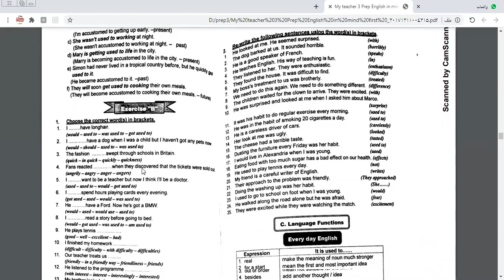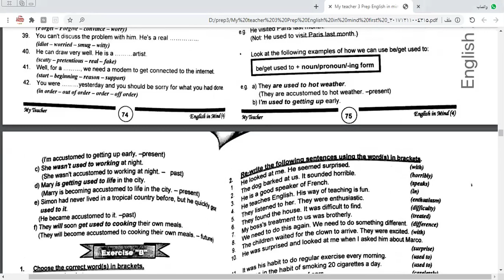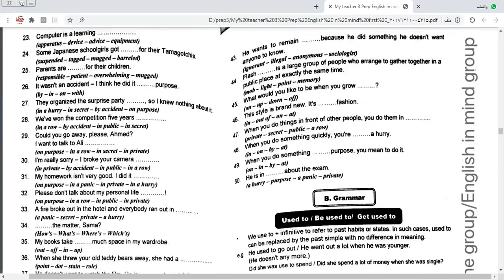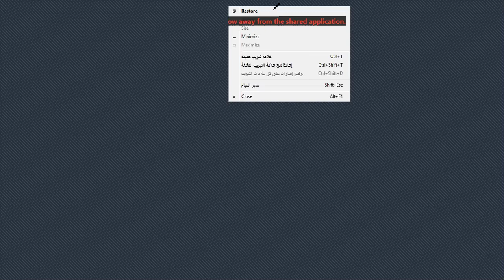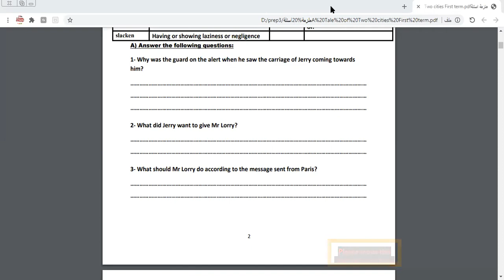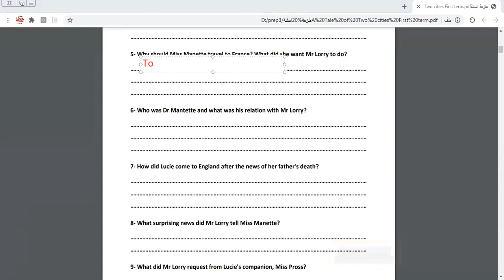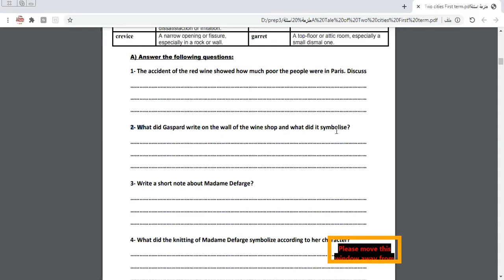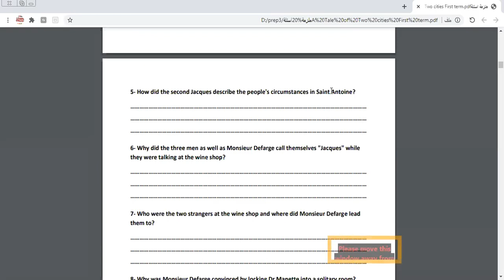English in mind prep 3 unit 6 a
الوحدة السادسة
English in mind